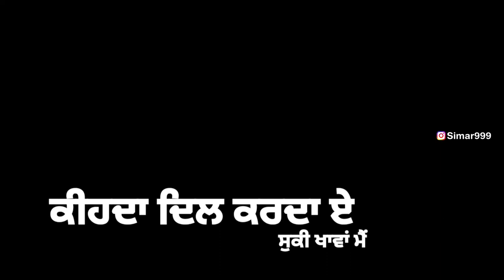kihda dil krda e suki khawa mai kihda dil kre family to door jaawa mai 😍punjbai latest song😍reels❤️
Agar kisi song se kisi song se ja post se kisi feeling heart hori hai to Plz massage kr dena hum early hi use delete krege

Love post Love Status
Sidhu Moose Wala Punjabi Song New Status, song status, Guri punjabi song new, Ammy virk
Punjabi new song status, Ammy virk Punjabi
WhatsApp Status Video, Ammy virk Punjabi
song WhatsApp Status, Ammy virk Punjabi song
new, Mankirt Aulakh Punjabi Song New Status
Video, Mankirt Aulakh Punjabi new song, Mankirt
Aulakh Punjabi WhatsApp Status, Mankirt Aulakh
song status,Ninja Punjabi song new status, Ninja
Punjabi song new,Ninja Punjabi song new status,
Nimrat Khaira Punjabi song new status, Nimrat
Khaira Punjabi new song, Nimrat Khaira New
Song Status, Nirvair Pannu Punjabi song new
status, Nirvair Pannu Punjabi WhatsApp Status,
Diljit Dosanjh Punjabi song new status, Diljit
Dosanjh Punjabi WhatsApp Status Video, Diljit
Dosanjh Punjabi new song, Korala Maan New
, Tarsem Jassar Punjabi
Dhillon Punjabi status,jass Manak Punjabi song WhatsApp Status, Best Punjabi WhatsApp Status
30, Second Video, Att Punjabi WhatsApp
Status, Attitude WhatsApp Status, Punjabi
WhatsApp Status Video download, Punjabi
WhatsApp Status Video download app,Punjabi
WhatsApp download Video, Punjabi WhatsApp
Status Female, Punjabi WhatsApp Status for
boy,punjabi WhatsApp Status of dad, Punjabi
WhatsApp Status funny,Punjabi WhatsApp
Status Gangland, Punjabi WhatsApp Status
Gurbani,Punjabi WhatsApp Status hd video,
Punjabi WhatsApp Status video images, Punjabi
WhatsApp Status in English, Punjabi WhatsApp
Gurbani,Punjabi WhatsApp Status hd vide0,
Status in Hindi, Punjabi WhatsApp Status in
Punjabi, Punjabi WhatsApp Status in video,
Punjabi WhatsApp Status Video
lyrics video download, Punjabi WhatsApp Status
New, Punjabi WhatsApp Status Video 2020,
sidhumoossewala sidhumoose new song today
Punjabi couple 111 punjabicouple111 channal
Udas raahan channal